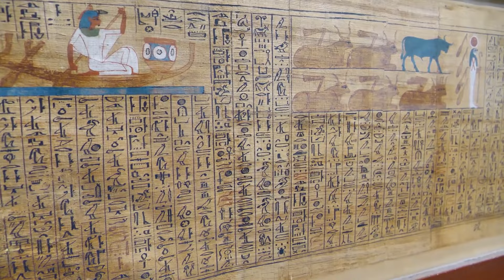Did You Know Cats Were Once Gods?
Join us on an incredible journey through time as we uncover the fascinating history of cats! 🐱 From their ancient origins as wild hunters to becoming sacred companions in Egypt, and their rise to superstardom on the internet, cats have captivated human hearts across millennia.

In this video, we'll explore how cats evolved, why they were worshiped as gods in ancient Egypt, the dark medieval period when they were feared, and their modern transformation into beloved pets and pop culture icons.

Get ready to see cats like never before—from divine protectors to viral sensations. If you've ever wondered why cats are so mysterious, independent, and adored by millions, this video is for you!

1. T-shirt for feline enthusiasts of all ages 👕✨
2. Mug for a Purr-tastic Start ☕🐾
3. Whisker Wonderland Phone Case for Endless Smiles 📱🌟
4. Jacket for the Ultimate Style Statement 🐾💎